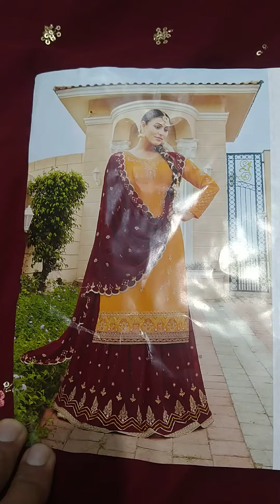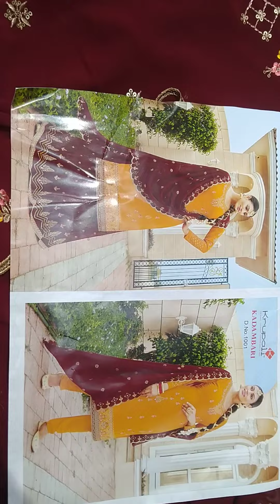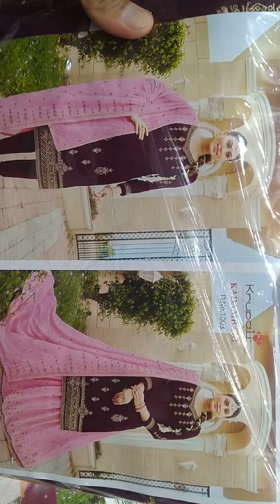party wear suit